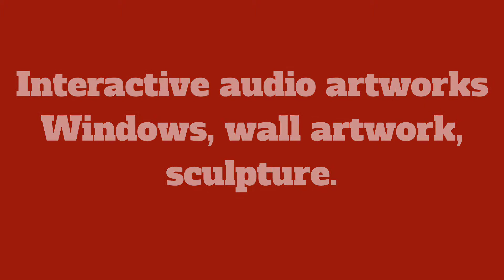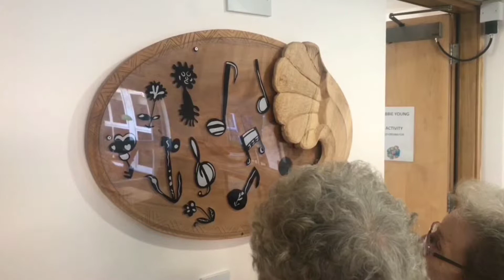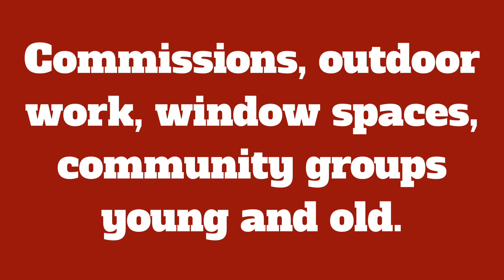Interactive Audio Artworks.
A selection of interactive audio artworks in various styles and settings. Window displays, public spaces, wall hung artworks, sculptural. A number of projects working with community groups, young people and older generations in residential care settings.